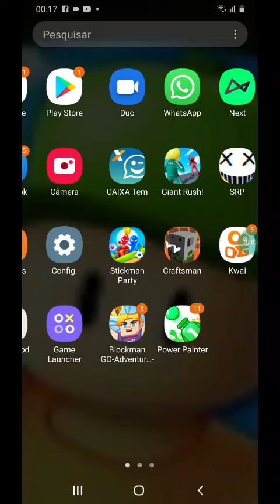3 👹👺🤟🤕 12AM noob2